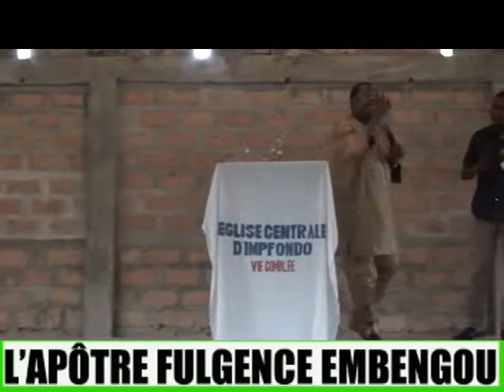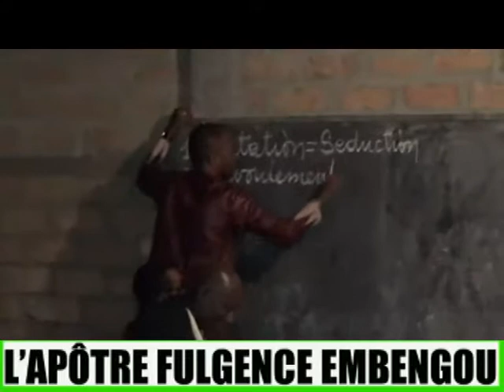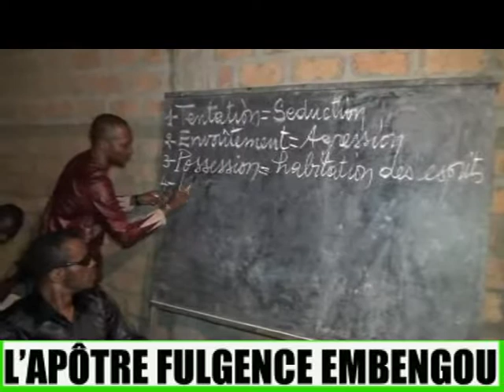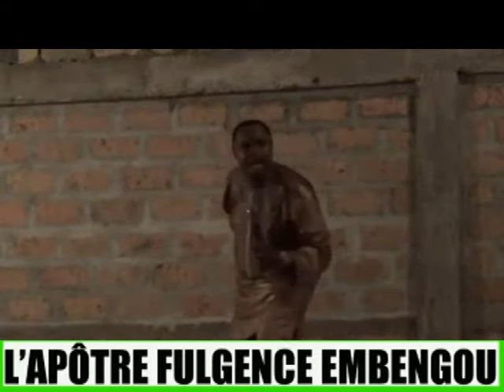LA DELIVRANCE IMPFONDO